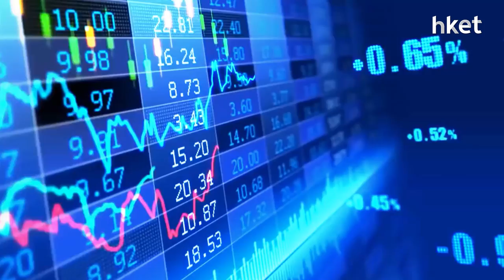【潛力股精選】孫運喜：威高股份（01066）